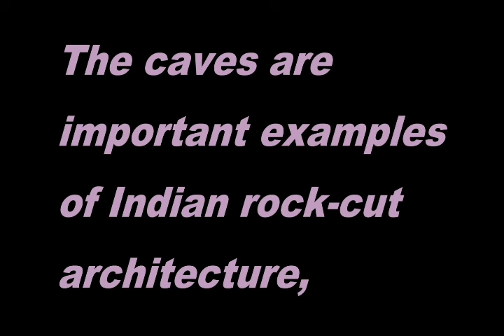6th Century Badami Chalukya. India rock-cut architecture.@ by Ayazuddin Patel.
Video from Ayazuddin Patel